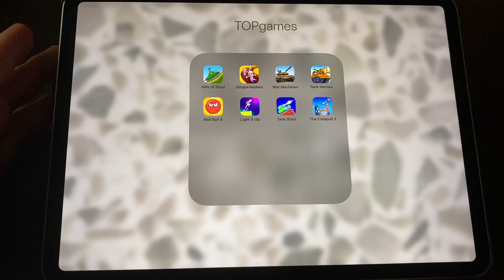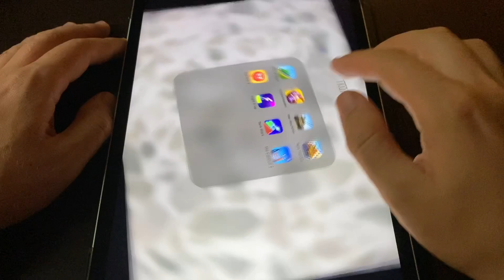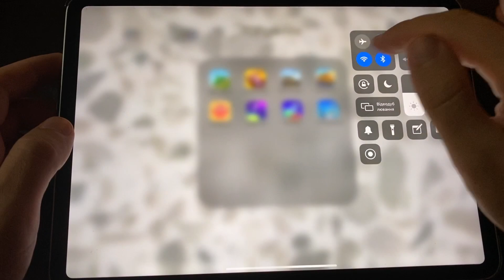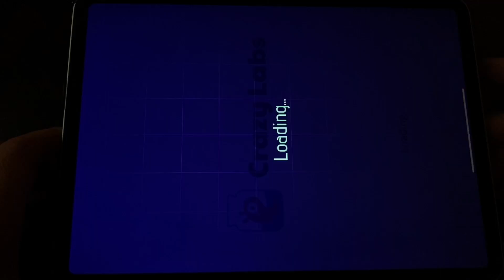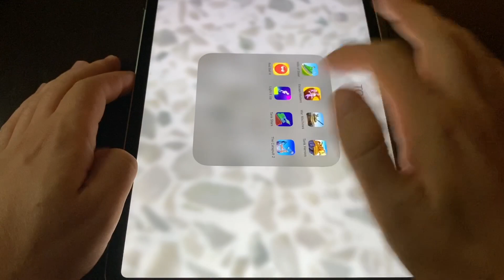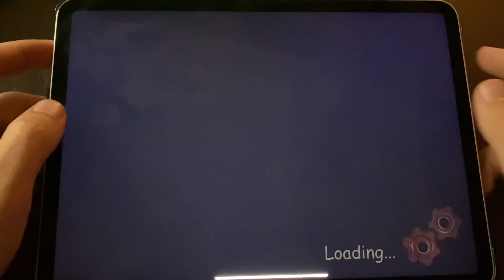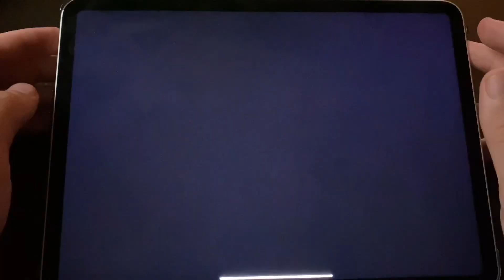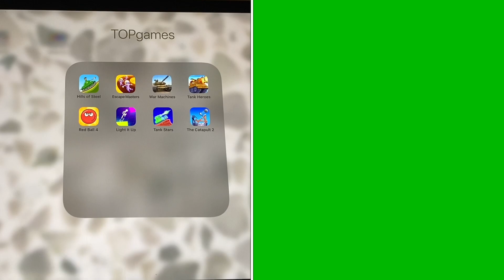Hills of Steel, Escape Masters, War Machines, Tank Heroes, Red Ball 4, Tank Stars, The Catapult 2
Hills of Steel, Escape Masters, War Machines, Tank Heroes, Red Ball 4, Light It Up, Tank Stars, The Catapult 2.